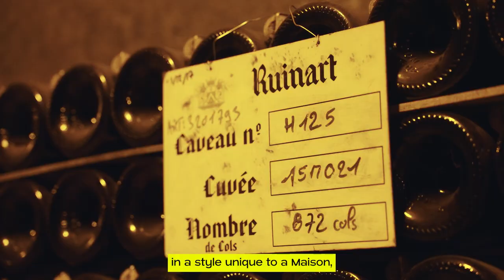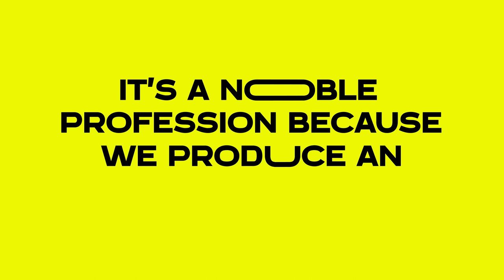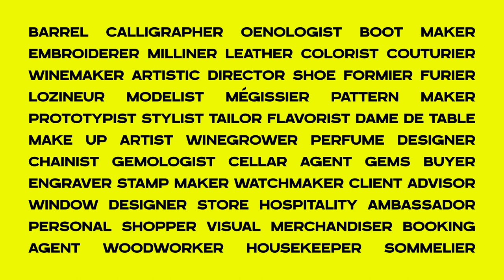The Story Behind ME - Discover the savoir-faire behind the iconic Dom Ruinart champagne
LVMH takes you on a special savoir-faire journey revolving around its Maisons’ most iconic pieces to discover some of the exceptional Métiers d’Excellence and talents behind them.

In Episode 12, Ruinart takes us on a tour to discover the know-how and technique behind the iconic Dom Ruinart champagne. Throughout this exceptional journey, meet Louise Bryden, Oenologist, Aziz Krime, Winegrower and Morgan Delcampe, Hospitality Ambassador whose creative passion and expertise contributed to bringing to life the iconic product.

With 280 Métiers d’Excellence representing 80,000 of our employees, LVMH is the company with the widest variety of crafts in the world. Thus making it natural and vital for us to ensure the preservation and transmission of this savoir-faire.

Watch this space for more episodes to come.